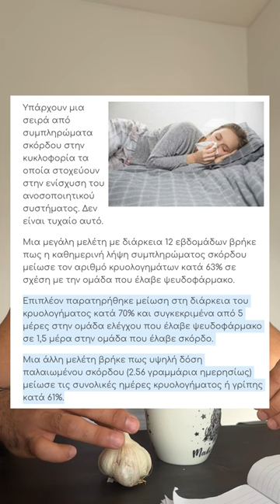Πως Να Μην Κολλήσω Ίωση; (Και Να Φύγει Η Κοιλιά) - Sharoseto Fitness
Τα 3 μυστικά!